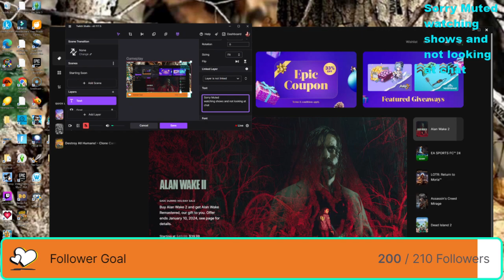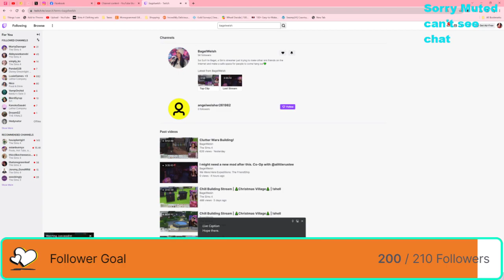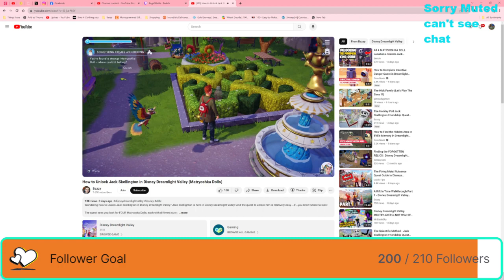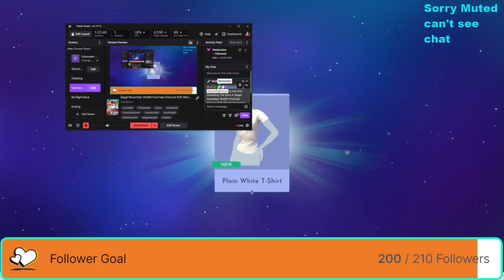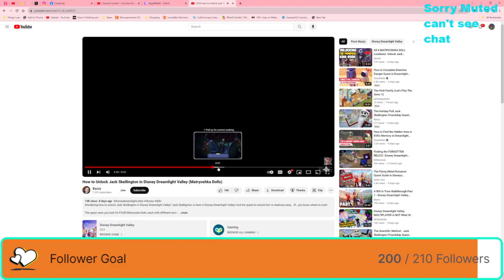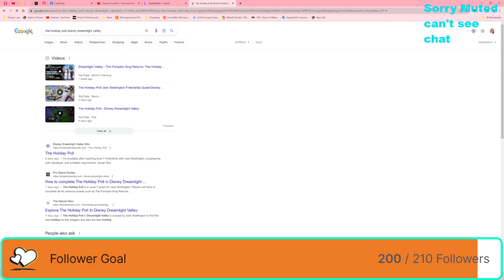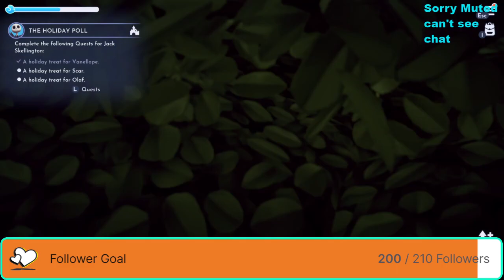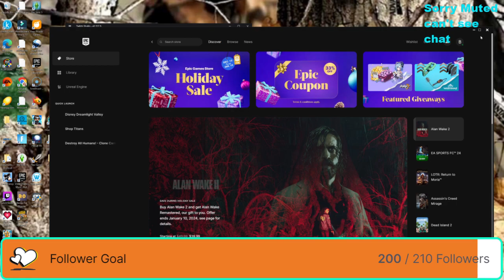We have Jack!!!!! on 12/14/2023